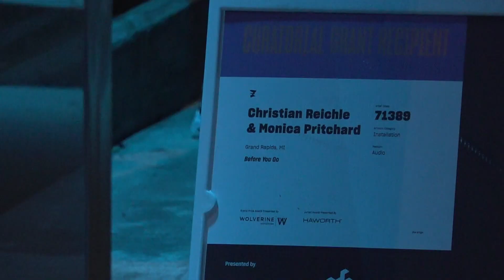'I'm grateful' | Artist finds out he's among the ArtPrize top 25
Christian Reichle and his mom, Monica Pritchard, made "Before You Go." It's featured on the Blue Bridge in Grand Rapids, where he found out some good news Wednesday.